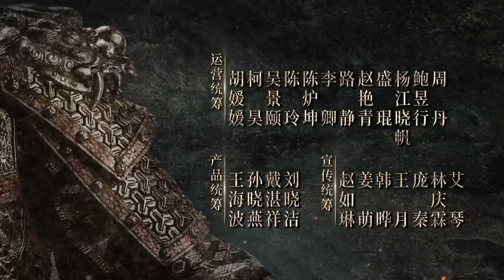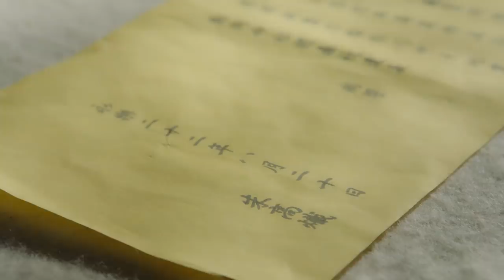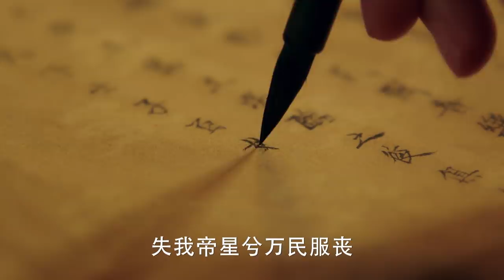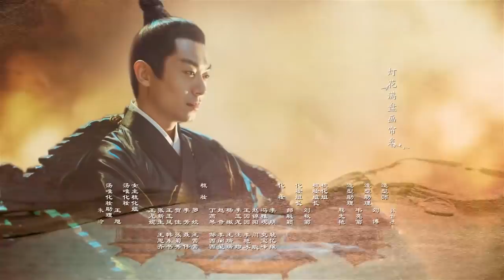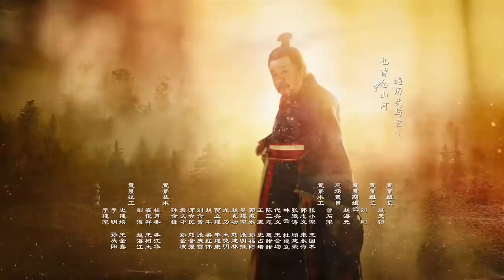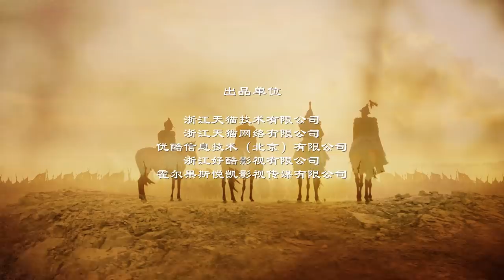【ENG SUB】《大明风华》第33集｜汤唯 朱亚文 张艺兴 邓家佳 乔振宇 俞灏明 王学圻 吴越 梁冠华 Ming Dynasty EP33【捷成华视偶像剧场】